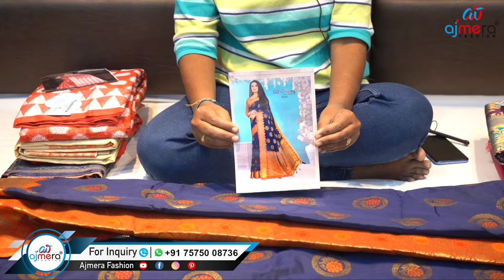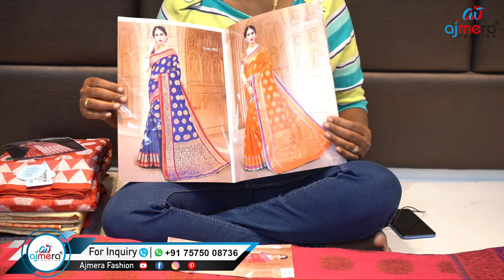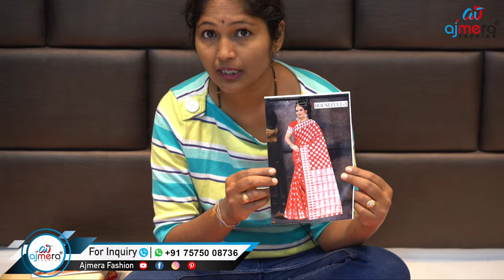బెనారస్ చీరలు కేవలం 250.రూ నుండి | మొత్తం Online లోనే Banarasi Sarees Collection/ RevathisLifestyle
Call or Message On -  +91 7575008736 / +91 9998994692

AJMERA FASHION
ADDRESS: AJMERA FASHION, D-5491, LIFT NO. 15 & 16, 3rd FLOOR, RAGHUKUL TEXTILE MKT., NEAR KAMELA DARWAJA, RING ROAD, SURAT-395002.